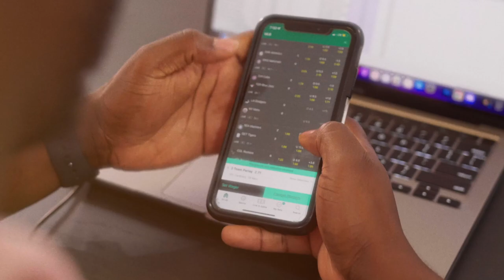SFB News - Les raisons des défaites des Eagles et 49ers! Chet vs Wemby nouvelle rivalité?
NFL
- Est-ce que on s’est trop excité sur jordan love?

49ers vs Browns
- CMC , Deebo et Trent William sont blessés, est ce qu’ils vont pouvoir gagner sans eux?

Eagles vs Jets
- Eagles ont perdu contre les Jets, sont-ils une fraude ou juste une mauvaise partie?

Lions vs Bucs
- Est-ce que les Lions sont meilleurs que les Eagles et 49ers dans la NFC?

Si les Bears ont une fiche positive avec Tyson Bagent, est ce qu’ils vont bench Justin Fields?

NBA
- Chet holmegren vs Wembeyama va être une des grosse rivalité dans les années futures?

- Qu’elle équipe est la plus sous estimée dans l’est et ouest?

- Est-ce que vous trouvez que ses cinq coachs sont vraiment en danger pour la saison qui vient:
- Jason Kidd, Dallas Mavs
- Steve Clifford, Charlotte Hornets
- Billy Donovan, Chicago Bulls
- Ty Lue, LA Clippers
- J. B. Bickerstaff, Cleveland Cavaliers

Champions League

International Break